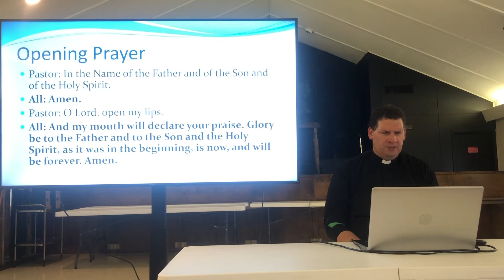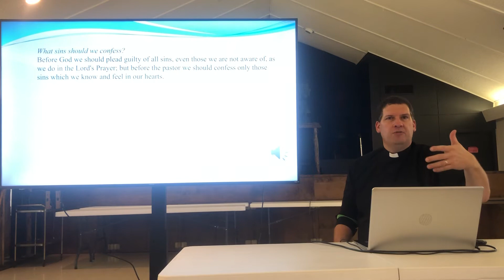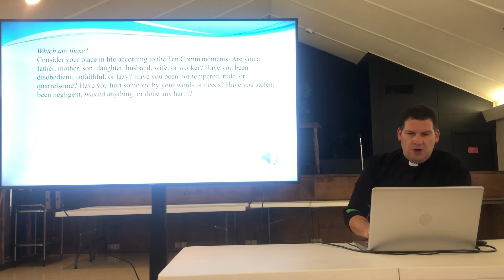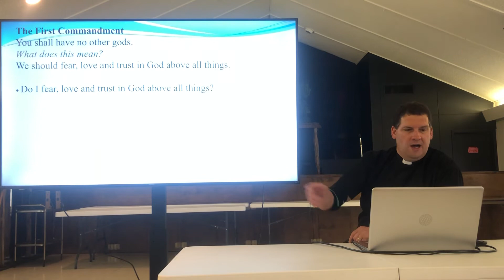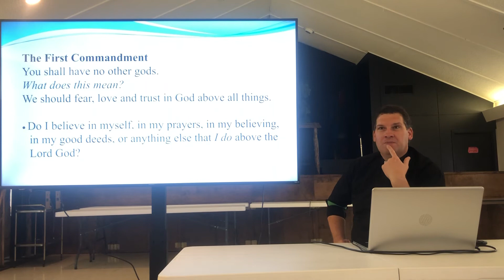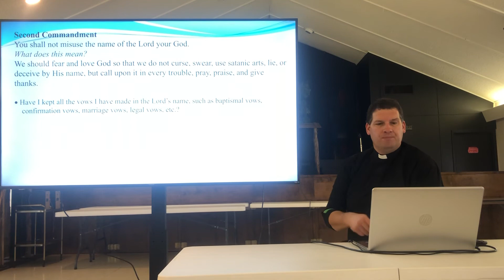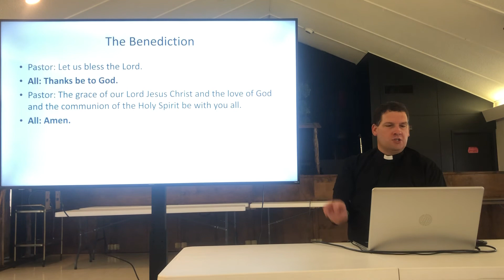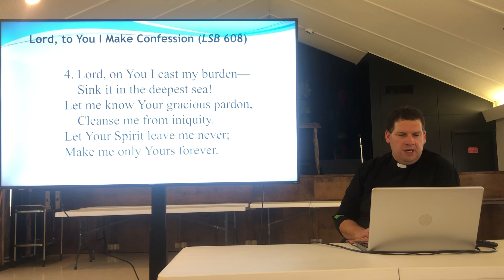Family SS October 24